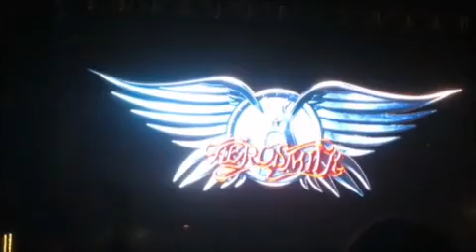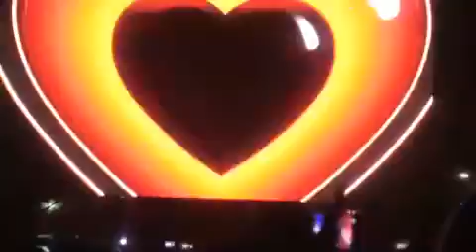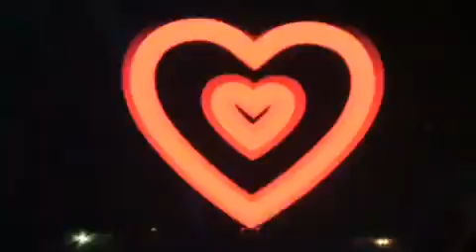Aerosmith - Full Concert - Tel Aviv 17/05/2017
Young Lust
Cryin
Livin' On The Edge
Rag Doll
Dude (Looks Like A Lady)
Crazy
Stop Messin' Around
Oh Well
Sweet Emotion
Seasons Of Wither
Hangman Jury
Janie's Got A Gun
Come Together
Love In An Elevator